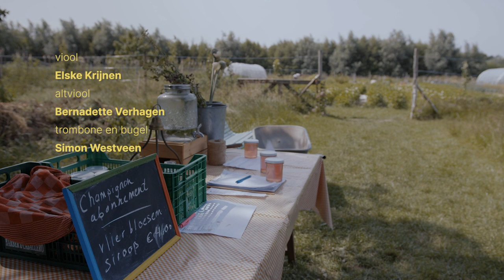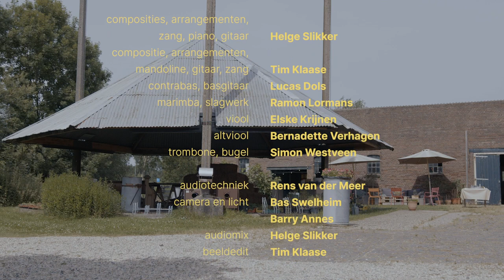HIER OM DE HOEK - Live sessie - (Mensen Kinderen, De Brugwachter en Ochtendmist)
Live sessie van muziek-collectief Hier om de hoek. Liedjes: Mensen Kinderen, De Brugwachter en Ochtendmist. Nummers geschreven en uitgevoerd door Helge Slikker (zang, piano, akoestische gitaar) en Tim Klaase (elektrische gitaar, mandoline). Mede uitgevoerd door Ramon Lormans (marimba, drums), Lucas Dols (bas, contrabas), Bernadette Verhagen (altviool), Elske Krijnen (viool) en Simon Westveen (trombone, bugel).

Met grote dank aan: filmmakers Bas Swelheim en Barrie Annes, audiotechnicus Rens van der Meer en Saskia van den Bosch van opnamelocatie Vrijhof Oostwaard.
Video edit: Tim Klaase
Audio mix: Helge Slikker

Teksten:

MENSEN KINDEREN

De zakenman met zijn successen
Bruce Springsteen op stap met zijn bier
De kruidenier met zijn reclamebord waarop staat: kwaliteit vind je hier
De kattenman met al z’n katten
De mijnwerker fietst door de nacht
De vrouw van oranje, met franje en veer flaneert immer in volle pracht

En zo doen we, zo zijn we
Zo gaan we vooruit en weer terug
Mensen, kinderen
Dat zijn wij
Mensen, kinderen
Voor altijd
Mensen, kinderen
Mensen, kinderen
Mensen, kinderen
Zij aan zij

De goedlachse meester met zijn gitaar
De vrouw die het dorpshuis runt
De boer waar je hutten mag bouwen en op de trampoline kunt
De voetbalcoach vol discipline
De hardloopster door weer en wind
De kunstenaar met zijn ambitie die zelden perfectie vindt

Refrein

DE BRUGWACHTER

Het gezicht van het dorp
Een Manus van alles
Maar bovenal was hij de baas van de brug
Overal zaakjes
Goed op de hoogte
Hij gaf de mensen een heen en een terug

Geen blad voor de mond
Doorbreekt de taboes
Het leven geschreven in al zijn tattoos
Voor ieder een raad
Voor ieder een lach
Hartje winter verwarmt hij de dag

De lieden van boven
Die wisten het zeker
Hij was niet meer nodig dus hij kon gaan

De brugwachter wist niet wat hem te wachten stond
Maar toen ie het wist liep hij zielsgewond
Naar de lieden van boven en riep hij toen fier
Ik, ik ben de brugwachter hier

Verbinder, verteller, vermaker, een vriend
Een zeer goede gast, en zeer graag gezien
Maar de wereld is smerig en o zo oneerlijk
De brugwachter, die had veel beter verdiend

Die wisten het beter
Geen enkel benul van waar hij voor staat

Refrein

De dagen gaan door
En zo ook zijn leven
Zat bij de pakken niet neer
Maar die man bij de brug
Die is verdwenen
Die brugwachter is er niet meer

Refrein

OCHTENDMIST

’s Ochtends vroeg
Het eerste licht
De kou verwelkomt zijn gezicht
De nacht was kort
De dag wordt lang
En hij snakt naar goed bericht

Het land ligt stil
Een virus waart
Ondernemers staan niet op de kaart
Van de spoorlaan loopt hij naar de vecht
Terwijl hij in de toekomst staart

Ochtendmist
Zwevend op het water
Ochtendmist
Hangend in het dorp
Ochtendmist
Liggend in het gras
In een dorp dat nog slapende is

In gedachte
Op de brug
Verlangt hij terug
En verlangt vooruit
Langs de ijssalon, de muziekkapel
Loop hij langzaam het dorp uit

De Zuwe op
Het weiland in
Een frisse geest
Voor de dag begint
En hij weet het worden weken, wellicht wel maanden

Refrein

De wereld heeft haar eigen plan
Luistert niet naar een enkele man
En die man die weet
Het wordt een kwestie van
Geduld en hoop en tijd en angst
Zo is het
Zo zal het zijn

Refrein